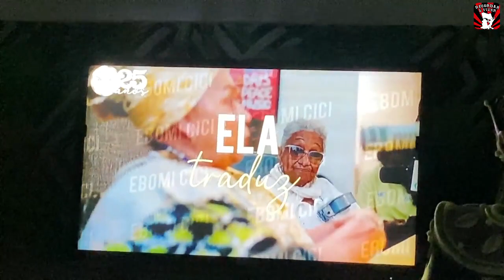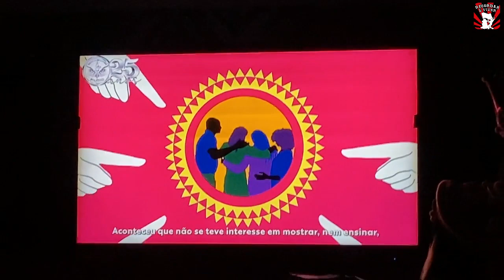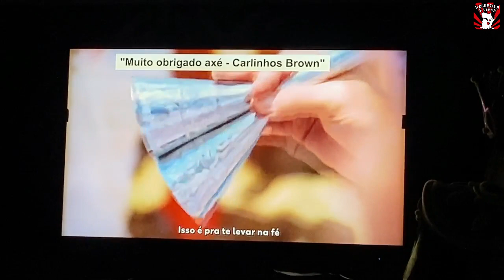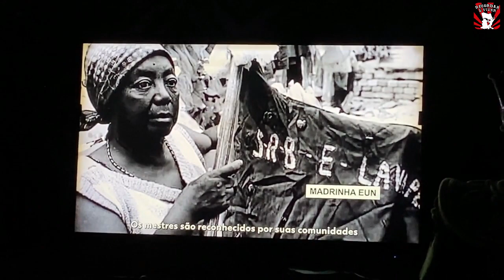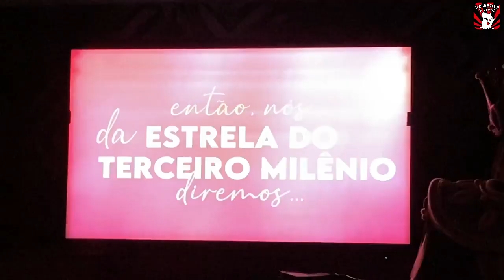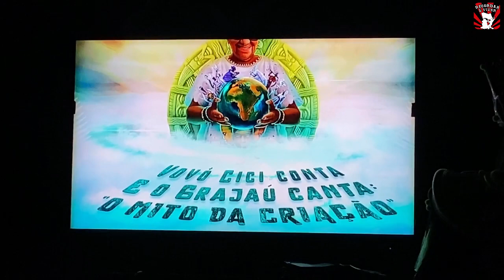COLETIVA DE IMPRENSA ESTRELA DO TERCEIRO MILÊNIO 2024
Acompanhe como foi a coletiva de imprensa da @estreladoterceiromilenio528